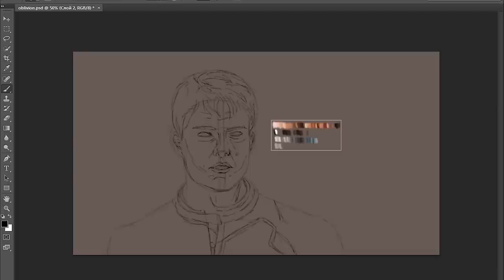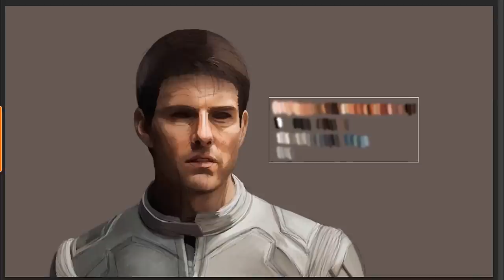Official Speed Painting - Oblivion | Tom Cruise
Original Description:
Oblivion is an upcoming science fiction thriller written and directed by Joseph Kosinski. Based on a yet to be released graphic novel the director wrote himself, the movie stars Tom Cruise, Olga Kurylenko, and Morgan Freeman.

Let me know in notes what you would like to see next.